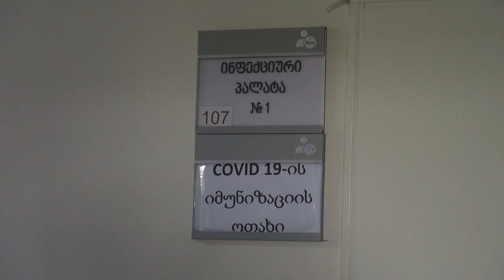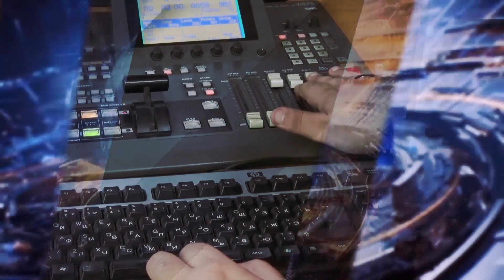Օբյեկտիվ լրատվական 27 09 2021